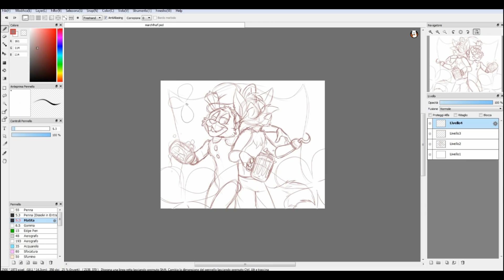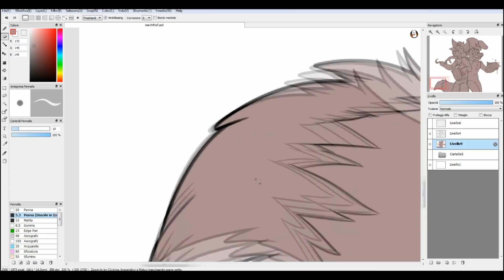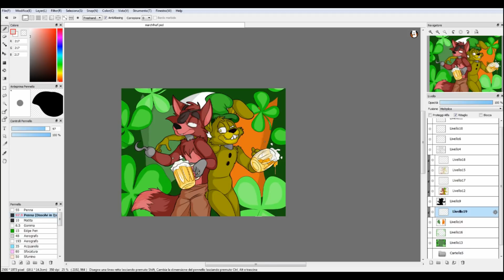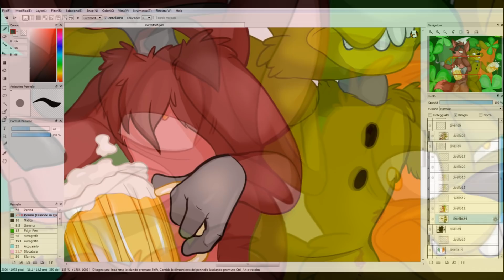March FNAF Speedpaint! - Watch Me Draw! [Tony Crynight]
Do you make cartoons? Drawings? Are you an animation enthusiast?

Hey, guys! Here we go with March!! I've eventually decided to dedicate this month's pic to St. Patrick's Day (and Ireland, which is really a wonderful country)!! X3 You'll now discover that, backstage, Foxy and Springy can be quite good buddies! :P
Thank you for being 1'341'000 now!! OwO Thanks also for your patience, I will soon upload a Part 17 preview! ;)

Thank you so much to all the patrons who are helping us to make new episodes! ^w^ If you want to support, check out this page! :)

Songs I used:
Why Do You Still Hurt - Martin Hall

And also this one!

FAQ
How lond did it take?
03:23:26

What program did you use?
FireAlpaca
Adobe Photoshop